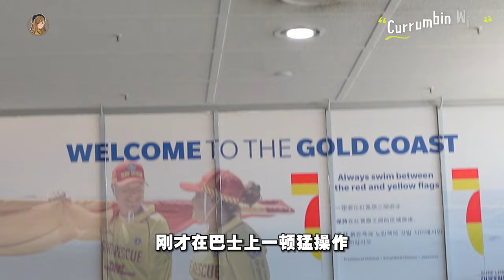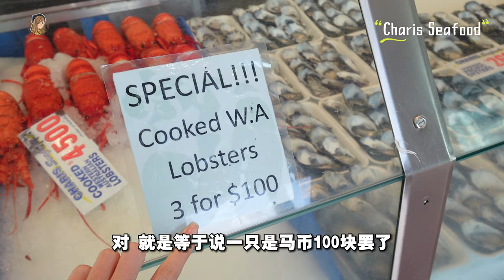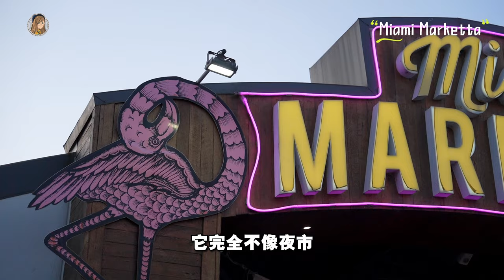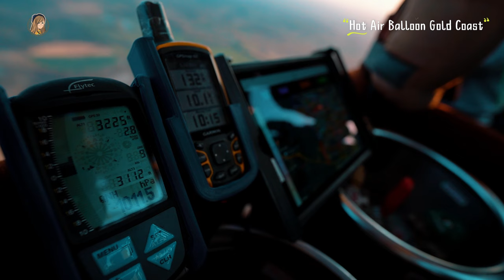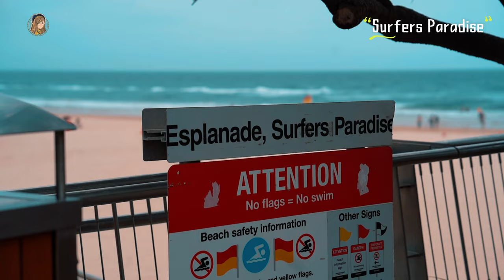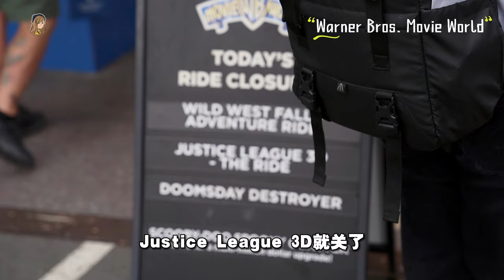黄金海岸vlog：我一定再回来！😭最美海边、热气球、每天5am看日出！培永被抢食物！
虽然每天都很早爬起来看日出，但是每天也都可以吃海鲜都值得了！！！！
还认识了一班好朋友，甚至更了解相机了 ❤️

行程在这边👇（每个地方我都有打卡拍照，可以去我IG看看🫶🏻📷）：
DAY1：
动物园🐨：Currumbin Wild
晚餐🍽️：La Luna, Marina

DAY2:
看日出🌄：Burleigh Hills
早餐🍽️：BSKT Cafe
艺术馆：HOTA Central
午餐 🍽️：Charis Seafood+Marine Parade
看海+夕阳🌊：Snapper Rocks
晚餐🍽️：Siblings at Kirra

DAY3:
Paddling🌊：Tallebudgera Creek(SUP)
生蚝🦪：Burleigh Pavilion and The Tropic
夜市🍽️：Miami Marketta
SHOW🔞：The Gin Parlour

DAY 4：
热气球+日出🌄：Hot Air Balloon Gold Coast
草泥马🦙：Mountview Alpaca Farm
黄金海岸🌊：Surfers Paradise
晚餐🍽️：Skypoint Climb

DAY5:
游乐园🎢：Warner Bros. Movie World
夕阳游艇⛵️：Spirit of Gwonda

🏠住宿：Q1 Hotel